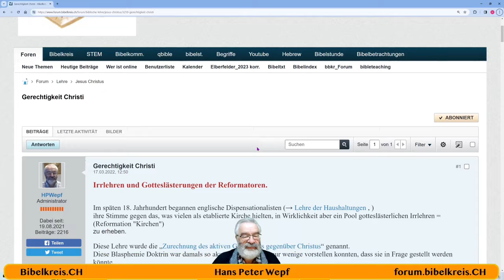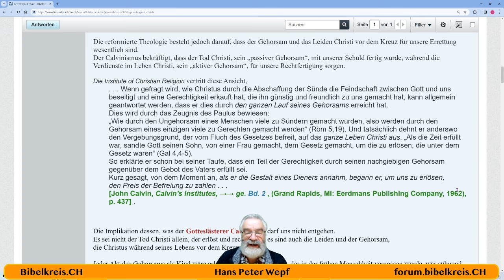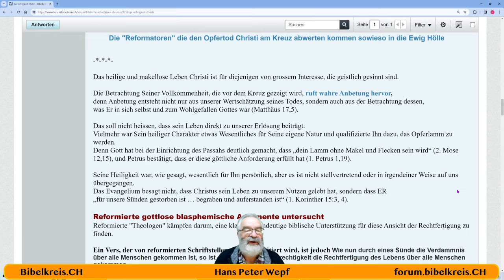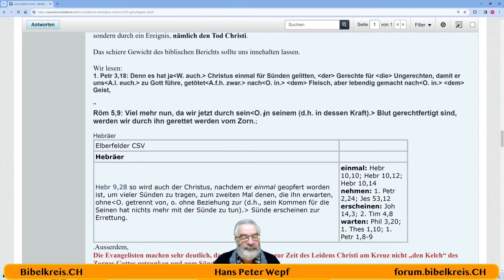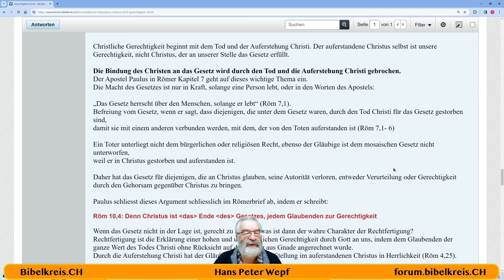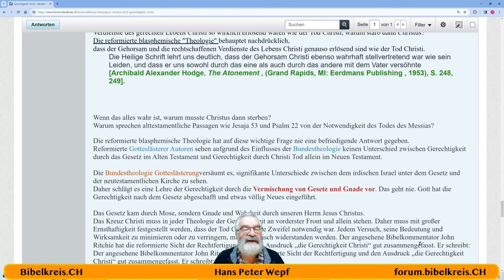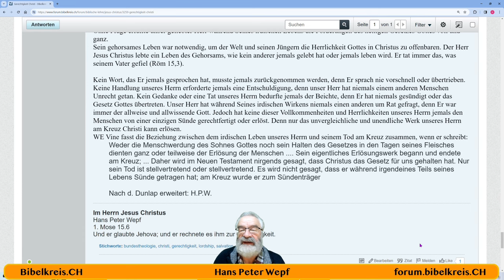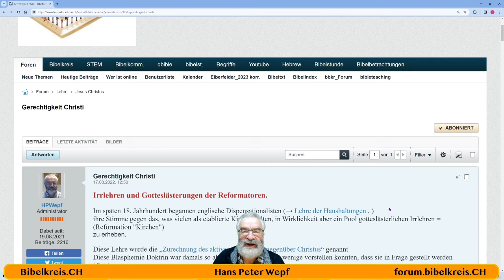Die Bibel - Gerechtigkeit Christi Irrlehren und Gotteslästerungen der Reformatoren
Hans Peter Wepf
Hertenstrasse 18
8500 Frauenfeld